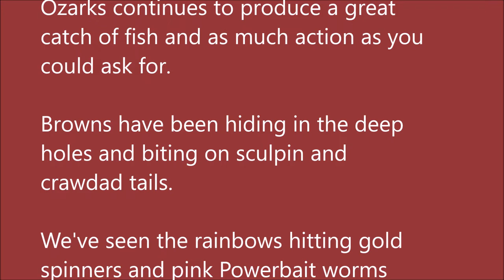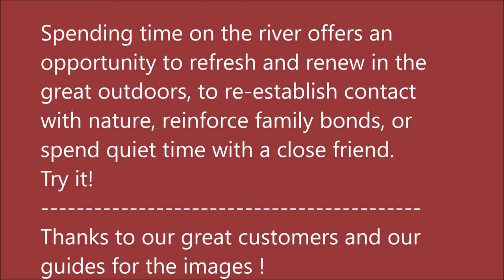August 26, 2020 Arkansas White River Trout Fishing Report